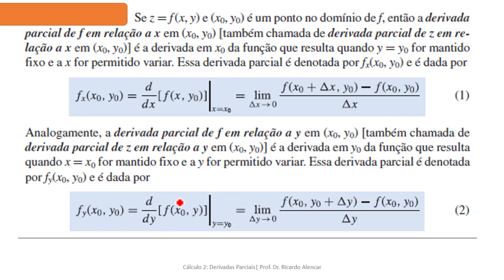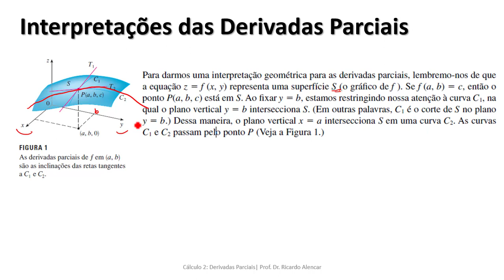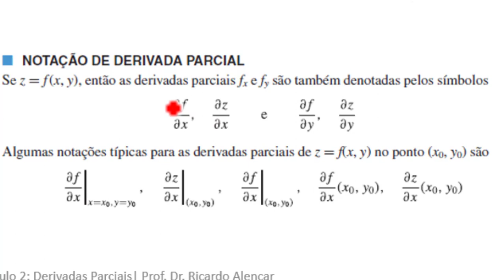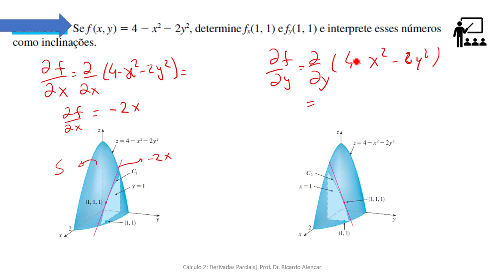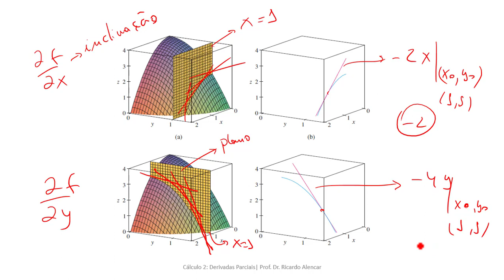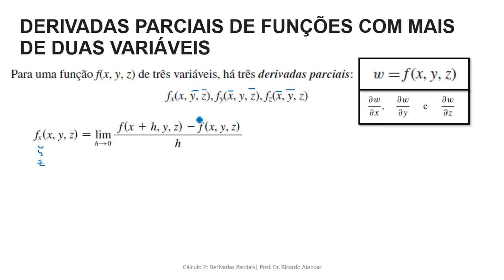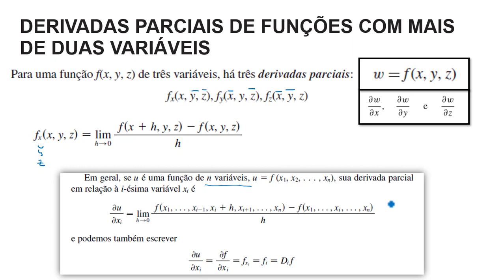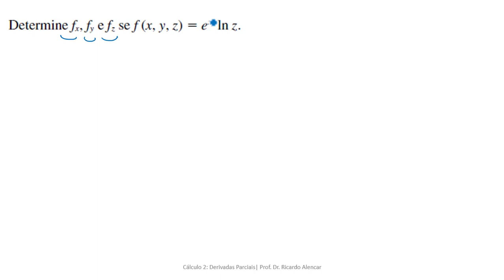INTERPRETAÇÃO GRÁFICA DE DERIVADAS PARCIAIS (AULA 08)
Vai fazer ENEM ou Concurso? Aprenda a Calcular como uma Calculadora
Dobre a Velocidade no Cálculo "de cabeça" ao Resolver Provas de Matemática com maior Certeza de Acerto para permitir suas chances de Aprovação em Concursos e ENEM.

Professor Ricardo Alencar